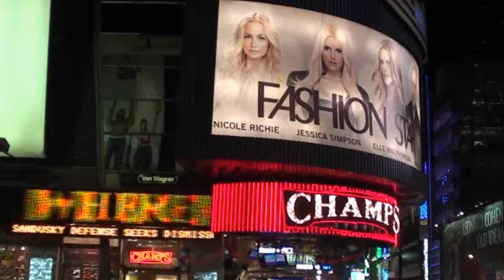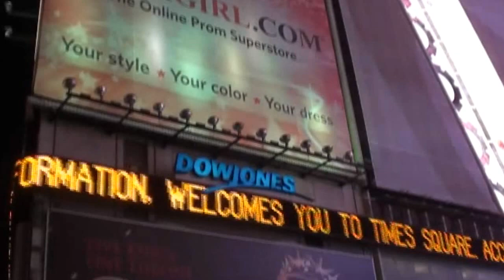Times Square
Times Square in New York is another must visit place when in the Big Apple. I filmed this in March 2012.